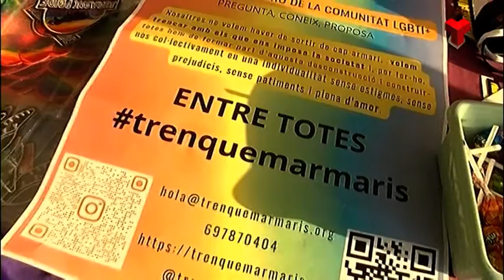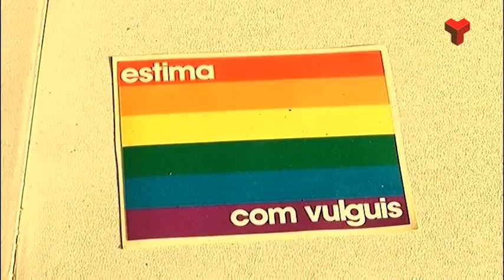Informatiu Vespre dilluns 20-06-2022 de Canal Terrassa